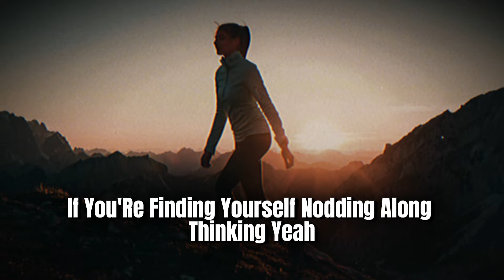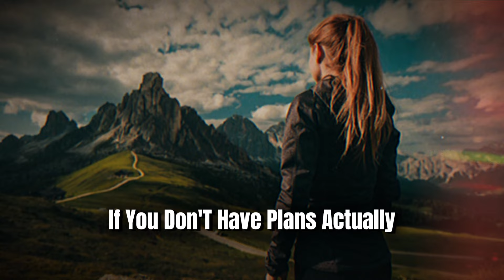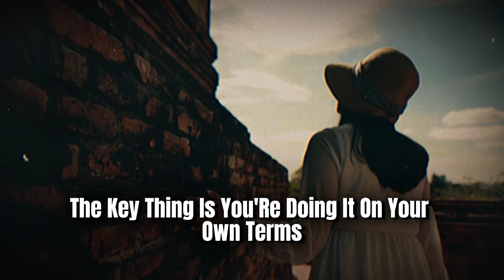5 Signs You're a Sigma Female (Without Even Realizing It)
Ever wondered why you don't fit the typical female personality types? In this eye-opening video, we dive deep into the mysterious world of the Sigma Female - the independent wolf of feminine archetypes! Discover the 5 telltale signs that set you apart, from your unique approach to success and relationships to your natural leadership style. We explore how Sigma Females master the art of self-reliance, navigate social dynamics differently, and maintain their independence while building meaningful connections. Whether you're feeling out of place in traditional social hierarchies or curious about your distinctive personality traits, this video uncovers the powerful characteristics that make Sigma Women truly special. From your quiet confidence to your strategic approach to life, you might just discover you've been a Sigma Female all along!